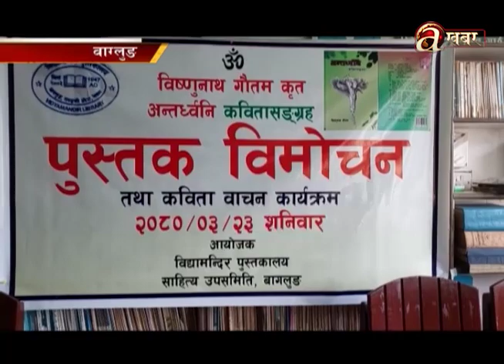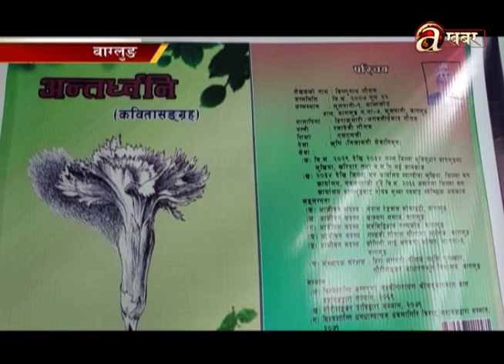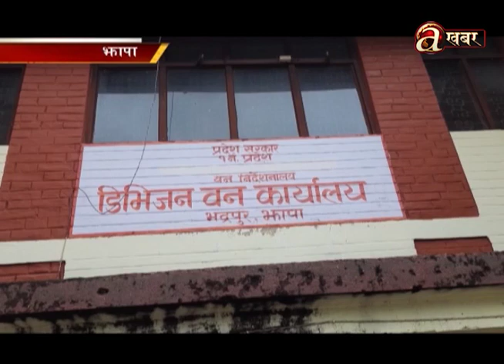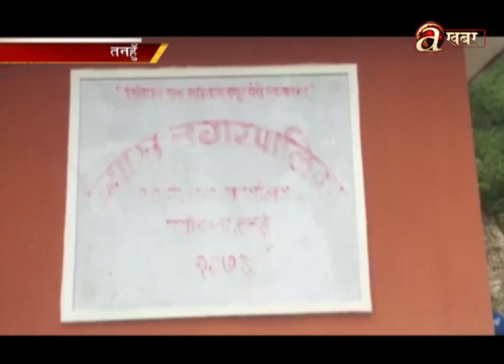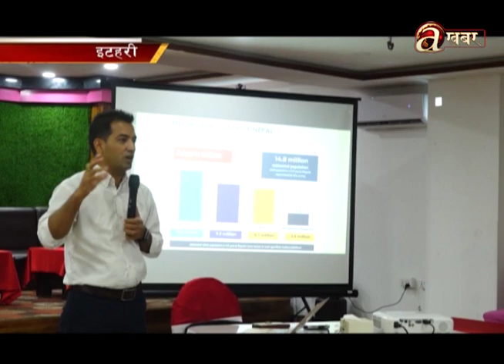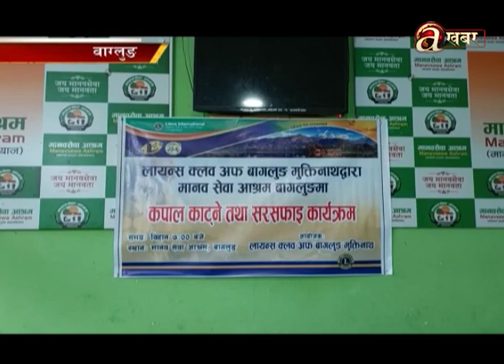Avenues @ Desh Ma Aaja - 09.07.'23